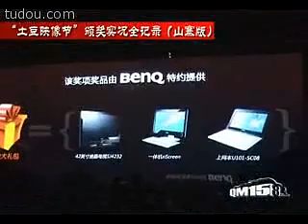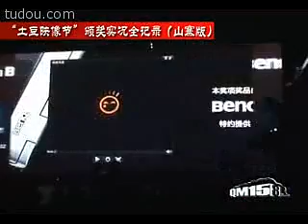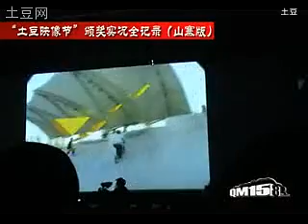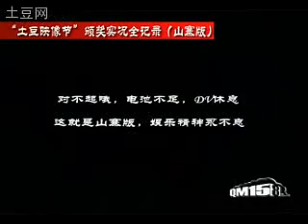2009土豆映像节颁奖典礼视频全记录（下）